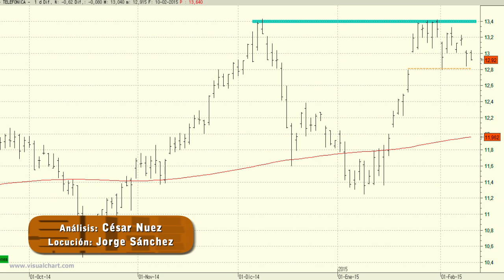Vídeo análisis técnico de Telefónica